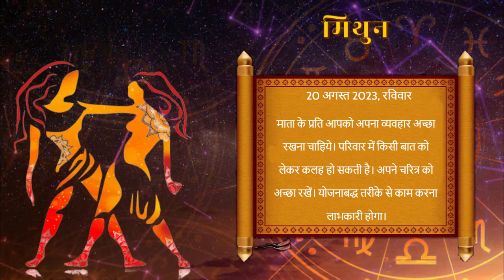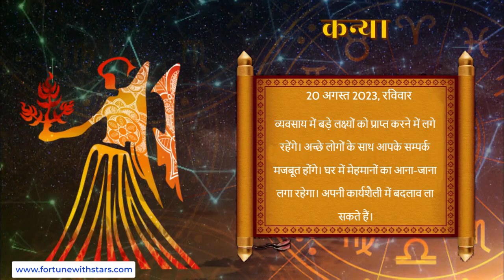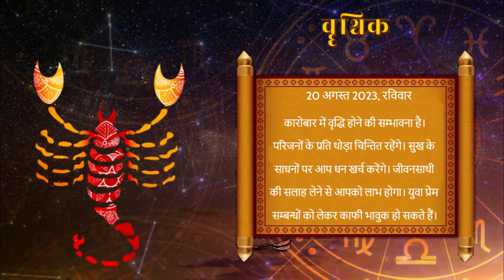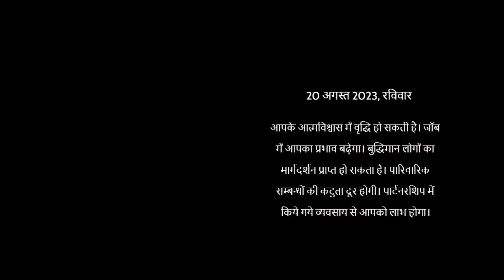Aaj ka Rashifal | Daily Horoscope | Horoscope for Today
Aaj ka Rashifal | Today Horoscope in Hindi | Daily Rashifal
saptahik rashifal
ajker rashifal
kanya rashifal 2023 news live today
kanya rashifal today news live
dhanu love rashifal 2023
2023 march rashifal telugu ugadi
tula december rashifal news
singh rashifal
rashifal today
rashifal horoscope 2023 english
rashifal tv
aajker rashifal
vrishchik 2023 rashifal
aaj ka rashifal news live
august rashifal
rashifal september
libra rashifal today in hindi
rashifal hindi mein
2023 ka dhanu rashifal
kalinga tv rashifal
push rashifal
kartik ko rashifal
mithun rashifal 2023 in hindi
daily horoscope
gemini tarot
weekly horoscope
gemini daily
horoscope gemini
gemini horoscope
today horoscope in hindi
horoscope today
today's horoscope
horoscope 2023
astrology forecast
horoscope
today horoscope
aaj ka panchang
vedic astrology
sagittarius
tika poudel
rashifal
tika poudel
dharma marga
rashifal
tika poudel katha
aajako rashifal 2078 today
aajako rashiphal
dainik rashifal
chaturmas katha
aajako rashifal 2078
आजको राशिफल
aajako rashifal
monthly horoscope may
aja ko rashifal
today rashifal in nepali
rashifal aajako
nepali rashiphal
rashifal today in nepali
nepali rashifal
vakri rashifal
atul love rashifal
suresh shrimali aaj ka rashifal
date of birth wise rashifal
kumbh rashifal saptahik
daati maharaj rashifal
rashifal today bengali
aajtak rashifal
rashifal 2023 in hindi
shrimali may 2018 rashifal
jayanti mohapatra rashifal
ajker rashifal 12 september 2021 sunday
pandit shailendra pandey aaj ka rashifal
2078 kartik mahina ko rashifal
rashifal india tv
asoj ko rashifal
aaj ka rashifal indu prakash ke sath india tv
rashifal deepak dubey
ajker rashifal bangla
aaj ka rashifal leo
dr jayanti mohapatra rashifal
 aquarius
 and pisces
ajj rashifal
tula rashifal
apna rashifal kaise jane
easy vastu saptahik rashifal
shani margi rashifal
santosh santoshi march rashifal
masik rashifal
aajako rashifal
aaj ka meen rashifal
rashifal green screen
aaj ka rashifal singh rashi ka
jayanti rashifal
narmdeshwar shastri dainik rashifal
aajako rashifal 2078
july rashifal 2023
dainik rashifal
aaj ka vrishchik rashifal
kumbh rashifal
vrishchik rashifal asoj
today mesh rashifal
aaj ka rashifal shalendr pandey
aaj ka rashifal indu prakash
vrishchik rashi ka rashifal bataye aaj ka
kumbh rashifal gyan
ab smart tips rashifal
astrology rashifal
asoj mahina ko rashifal
aaj ka rashifal dhanu
kc pal aaj ka rashifal
2023 মেষ রাশির কেমন যাবে mesh rashifal 2023  ২০২৩ মেষ রাশি  rashifal 2023
kartik mahina ko rashifal
aaj ka vrishchik rashi ka rashifal
mesh rashifal january 2023 in hindi
mithun rashi rashifal july 2023 rashifal | gemini july ganesh astrohelp
asoj mahina ko rashifal 2078
vrishabh rashi ka rashifal
graho ka khel aaj ka rashifal
mesh rashifal weekly in hindi
2080 rashifal
rashifal with sharmaji
meen rashifal july 2023
today rashifal
november mesh rashifal
karkat rashifal asoj
kark rashifal 2023
kamal nandlal rashifal
aaj ka kumbh rashifal
jupiter transit effect mesh rashifal bangla
dainik rashifal kaise dekhen
asoj mahina ka rashifal 2079 dhanu
mesh rashi weekly rashifal
mesh rashifal 2080
mesh rashifal
rashifal o priya habib
mesh rashifal gyan
meen rashifal 2023
simha rashifal 2023
mashik rashifal
dhanu rashifal may
september ka tula rashifal
kumbh rashi ka rashifal
brish rashifal asoj
rashifal kanya rashi
spatahik rashifal
masik rashifal july 2023
mithun rashifal asoj
bhoot dora rashifal video
kal ka meen rashifal
saptahik rashifal 2023
february rashifal vriscik
tula rashifal guruji
makar rashifal 2023 predictions
rashifal in bengali kumbha rashi
makar rashifal asoj
marh rashifal 2023 in bengali